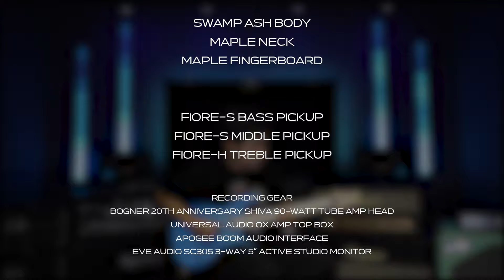정윤석 (Yoonseok Jung) - D.N.F.A.M I PRS Mark Lettieri Signature 'Fiore' Demo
PRS Mark Lettieri Signature 'Fiore'

Demo

Funky B - 'D.N.F.A.M'

Performed by Guitarist 정윤석 (Yoonseok Jung)

Bogner 20th Anniversary Shiva 90-watt Tube Amp Head (MusicForce In Stock)